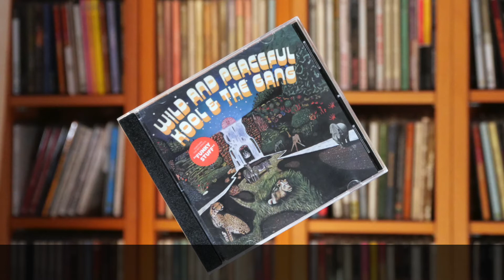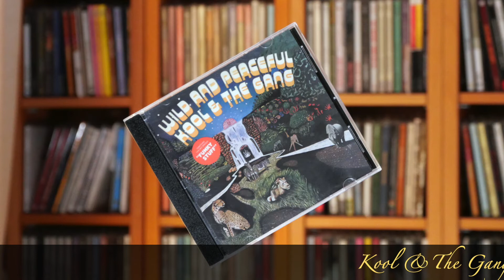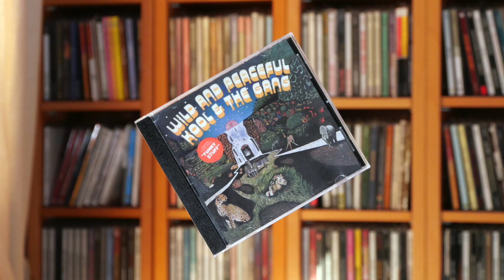Kool & The Gang- More Funky Stuff